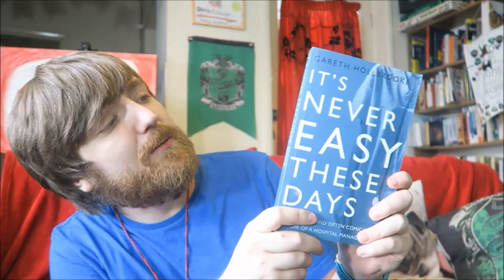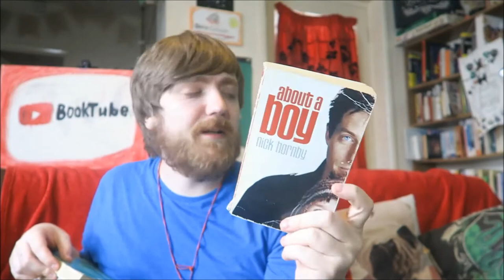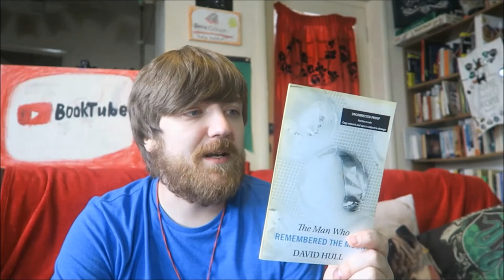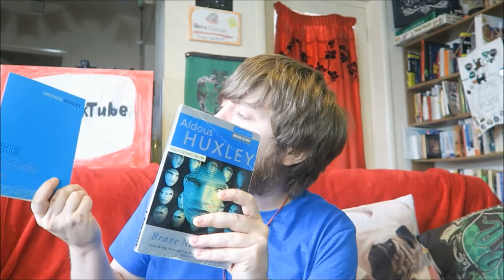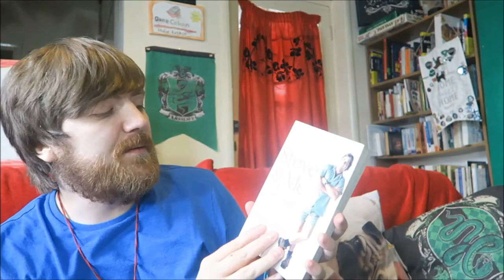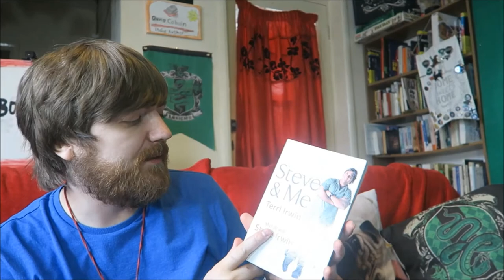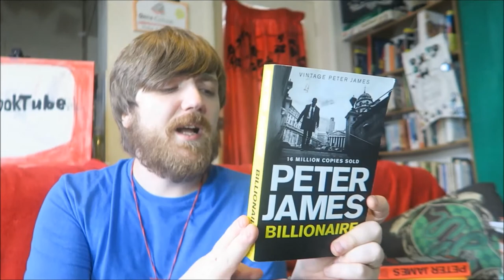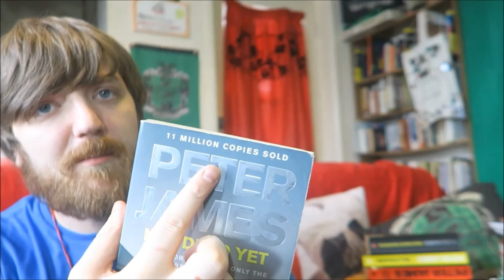Bookshelf Tour Part #15: Hans Hirschi, Nick Hornby, Oli Jacobs, Peter James, More! [42 BOOKS]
Starring Biggie!

BOOKS MENTIONED:
Hans Hirschi - The Fallen Angels of Karnataka
Hans Hirschi - The Opera House
Hans Hirschi - Willem of the Tafel
Reid Hoffman and Ben Kasnocha - The Start-Up of You
Edith Holden - The Country Diary of an Edwardian Lady
Gareth Hollbrooke - It's Never Easy These Days
Homer - The Odyssey
Nick Hornby - About a Boy
Nick Hornby - Hot to be Good
Faith Isabella Elizabeth Horne - Life in Assorted Poems
Anthony Horowitz - The House of Silk
Jeannie Hopkins and Jamie Turner - Go Mobile
Chris Howarth and Steve Lyons - Red Dwarf Programme Guide
Peter Hughes - Allotment Architecture
Ted Hughes - Meet My Folks!
David Hull - The Man Who Remembered the Moon
Edward Hunter - The Story of Science
Aldous Huxley - Brave New World
Aldous Huxley - The Doors of Perception
The Internet Advertising Bureau - The Programmatic Handbook
Matthew Inman - How to Tell if Your Cat is Planning to Kill You
Terry Irwin - Steve and Me
Peter Jaeger - Prop
Oli Jacobs - Strange Days in High Wycombe
Oli Jacobs - Filmic Cuts: Suplex Sounds of the Seventies
Aaron James - Assholes: A Theory
Henry James - The Turn of the Screw and Other Stories
P. D. James - Death Comes to Pemberley

YOUTUBERS MENTIONED:
Hannah Tay
Between Lines and Life
Peter James
Harriet Rosie